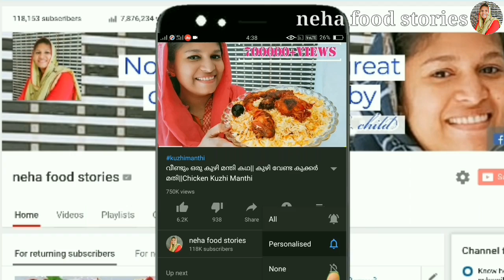ഹോട്ടൽ സ്റ്റൈൽ ബീഫ് കൊണ്ടാട്ടം ഇങ്ങനെ ഒന്ന് ഉണ്ടാക്കി നോക്കൂ||Beef Kondattam||Restuarent Style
It's describing about the making of easy and tasty hotel style beef kondattam recipe..

Your doubts regarding this recipe can be posted in the comment box and those doubts will be cleared by me.. Thank you..

ingrieants
beef-1kg
kashmiri red chilli powder -1+1/2 tbsp
egg-1
coconut oil -1/4 cup
onion -2
shallots -1/2 cup
garlic -1
ginger -1
tomato -1
crushed dry red chilli -7
coriander and mint leaves -few